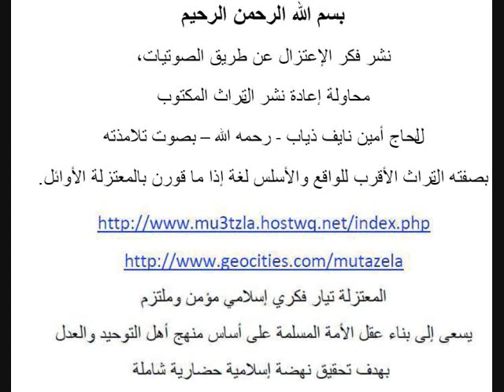المعتزلة الجزء 4 المبادئ والأفكار 1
مقالة للحاج أمين بعنوان "المعتزلة"
المعتزلة تيار فكري إسلامي مؤمن وملتزم يسعى إلى بناء عقل الأمة المسلمة على أساس منهج أهل التوحيد والعدل بهدف تحقيق نهضة إسلامية حضارية شاملة